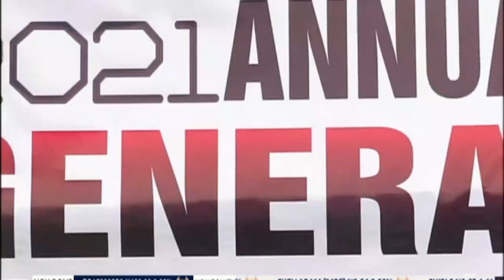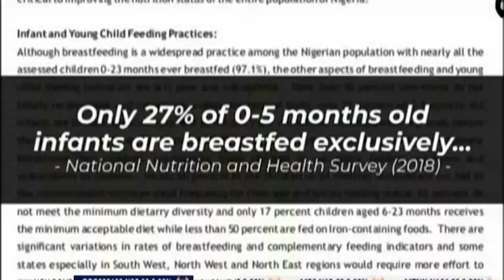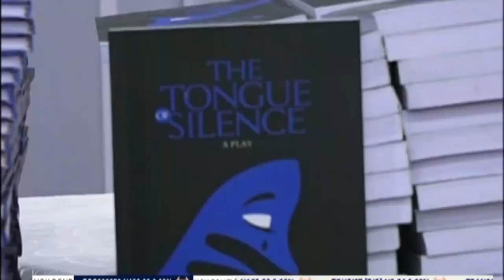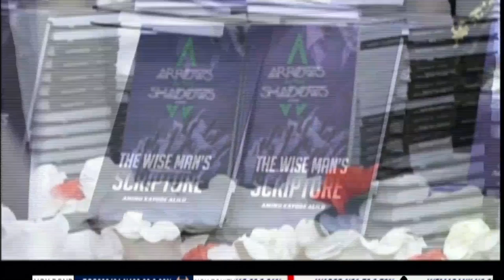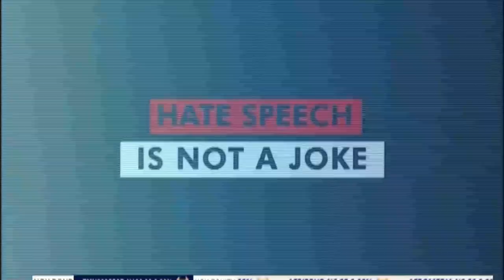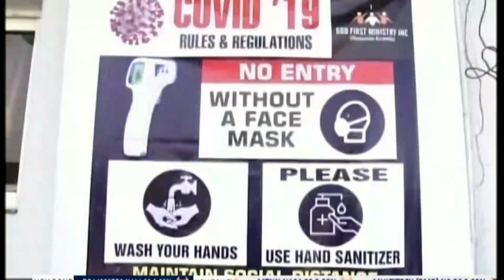Nationwide | 3 August 2021 | NTA